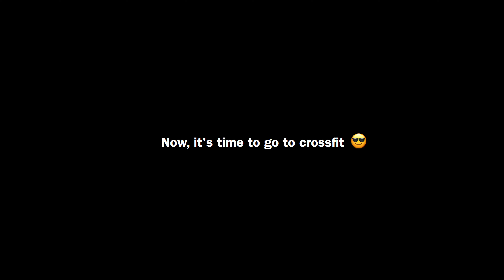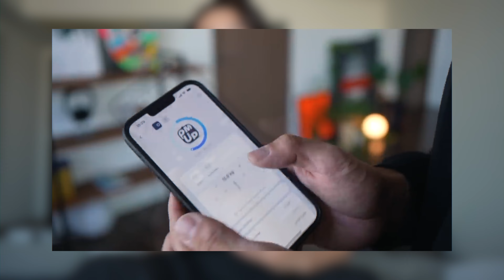色々ありまして、タワーマンション生活からまたボロ屋暮らしがスタート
『 Unitree PUMP 』

『 マイプロ 【サイト上の割引よりもお得なコード→ METVLO】 』

おすすめのサプリ紹介

VITASより
EAA ( ９種類の必須アミノ酸 )
おすすめヨーグルト：

iHerbより【紹介コードで5~10%off → SHR904 】
集中力/記憶力/ストレスの緩和でアドレナリン・ドーパミンの分泌を促進させるサプリ
イライラを抑え幸福感をもたらせるセロトニンや睡眠の質を向上させるメラトニン最もおすすめ

チャンネル関連のサイトなど

● アパレルデザイナーであるテサーのデザインウェアが気になる方、チェック
● メトロンブログのトレ知識が詰まった筋トレWebサイト

Music

動画内で使っているミュージックライセンスを紹介：Artlist
(音楽ジャンルが豊富で世界的に最も支持されているコピーライトフリーのプラットフォームです)